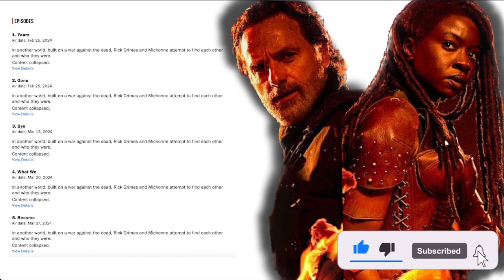TWD: First Five Episode Titles | Years Gone Bye & What We Become | Walking Dead The Ones Who Live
In this video, we'll dive into the titles for the first five episodes of The Walking Dead: The Ones Who Live. We will also speculate on the meanings and easter eggs for the original series and iconic Rick Grimes and Michonne episode titles.

Please note that all images, graphics, and video clips used in this video are property of their respective artists/companies and are used under the fair use principle for commentary, education, and criticism.